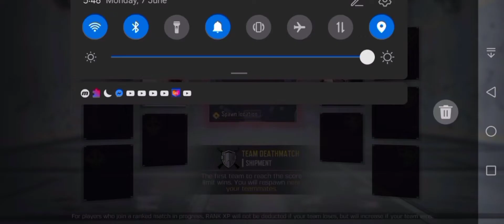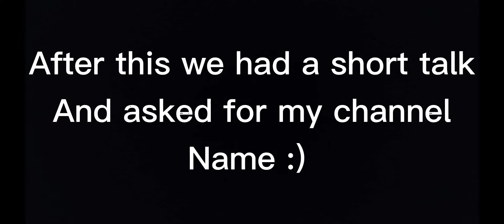1v1ing a person in private match (Codm 1v1)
0:00 start
2:10 stepping up my game